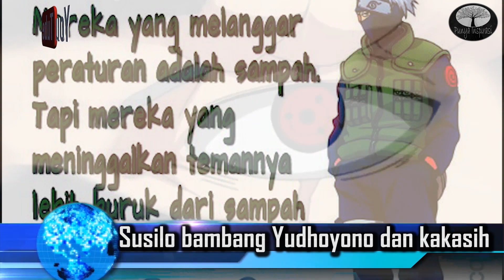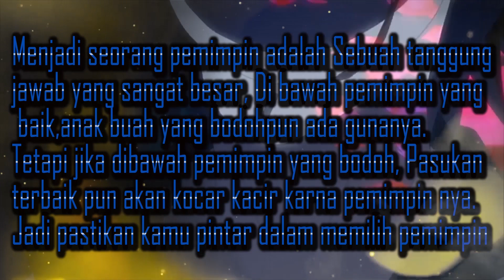Presiden indonesia dengan kisah Anime naruto sama persis!!!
"Vidio ini menceritakan sebuah fakta unik tentang Ada nya persamaan antara presiden indonesia dan kisah anime naruto.
Informasi di tuliskan berdasarkan fakta yang ada".

     ( Apabila terjasi kesalahan informasi dan penyajian yang salah atau kurang bagus kami mohon maaf sebesar-besarnya).

BY : Team "Punya Inspirasi"